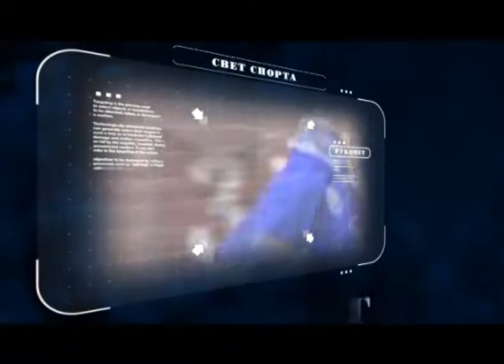Svet sporta 11 10 fudbal Bane Gruza